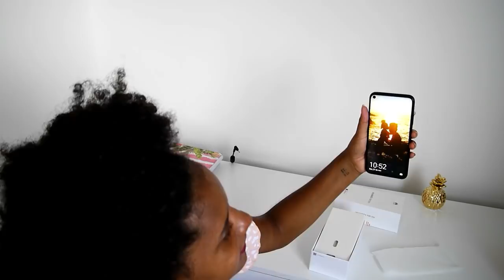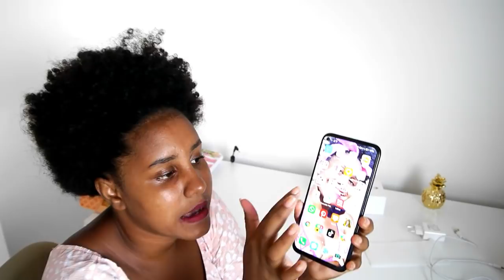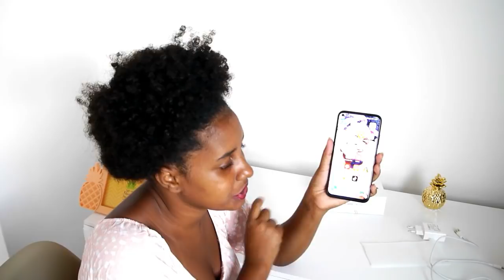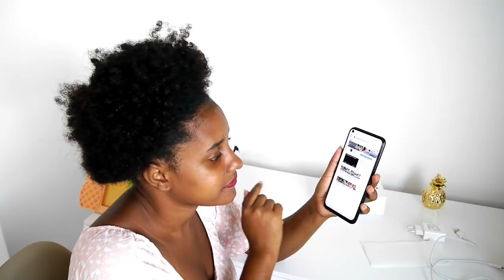MEU CELULAR NOVO VEIO DA SUIÇA, COMPREI O HUAWEI P40 LITE * investimento pra melhorar a qualidade *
SE INSCREVE LÁ E VAMOS AJUDAR A CAMILA

CORRE LÁ QUE ONTEM TEVE VÍDEO MOSTRANDO COMO FOI AS ELEIÇÕES AQUI NO MEU BAIRRO .

Caixa Postal (Renata Santos )
2
CEP
42703970

segue lá gente tô interagindo mais com vocês por lá